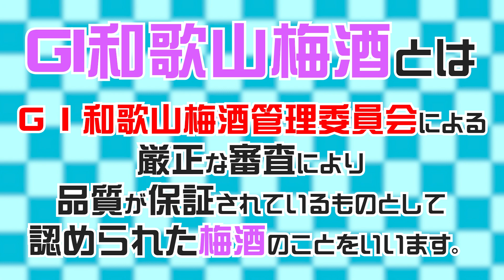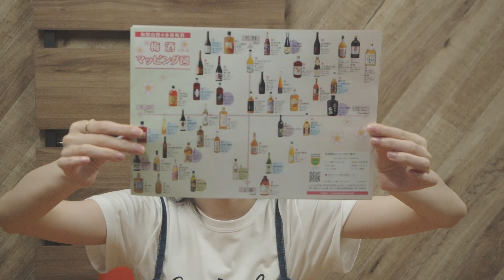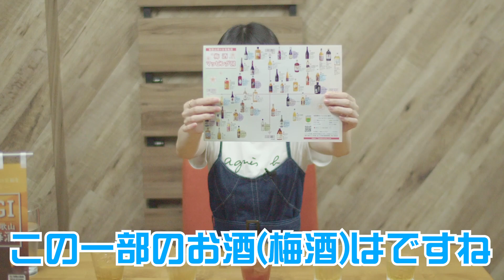～和歌山県ふるさと広報大使「中島 由貴」さんが和歌山県の梅酒を飲み比べてみた～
和歌山県ふるさと広報大使「中島 由貴」さんが、梅酒マッピング図を参考にしながら、ＧＩ和歌山梅酒を飲み比べしつつ、和歌山県の梅酒をご紹介。

≪関連情報ＵＲＬ≫
●梅酒マッピング図【和歌山県 食品流通課】

●おいしく食べて和歌山モール【和歌山県 食品流通課】

※『ＧＩ（地理的表示）』って？
　→　地域で長年育まれた伝統と特性を有し、その品質等の特性が生産地と結びついている食品の名称を知的財産として保護するものです。

●ＧＩ和歌山梅酒について【ＧＩ和歌山梅酒管理委員会】
※『ＧＩ和歌山梅酒』って？
　→　ＧＩ和歌山梅酒管理委員会による厳正な審査により、品質が保証されているものとして認められた梅酒のことをいいます。

●わかやまの梅について（テロワール）【和歌山県 食品流通課】

‹トピックス›
●梅ポリフェノールが新型コロナウイルスに対して阻害効果を持つことが明らかに【紀州田辺うめ振興協議会】
●梅干しの新型コロナウイルス（SARS-CoV-2）への効果検証（研究報告）【みなべ町】